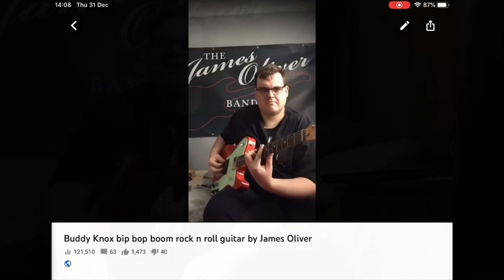James Oliver guitar youtube channel top 5 most viewed videos of 2020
Here’s a a run down of my top five most videos in 2020! Thank you for supporting my YouTube Channel